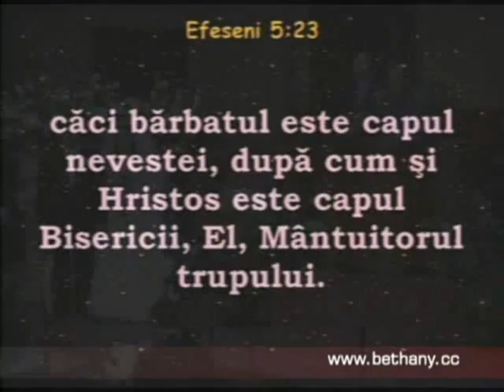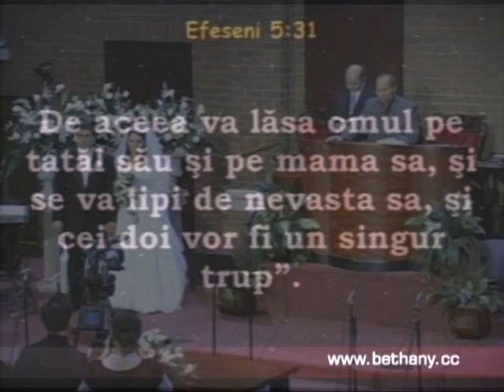Luigi Mitoi - Constructia Familiei